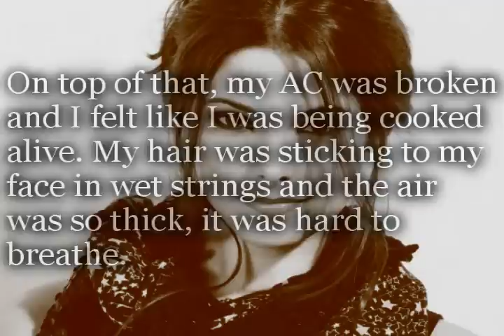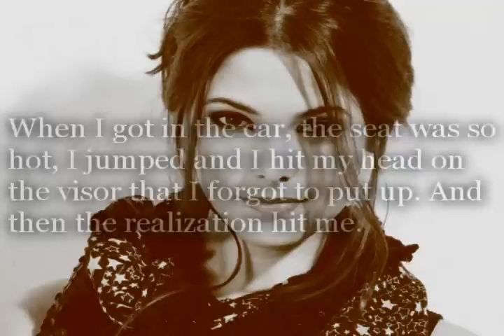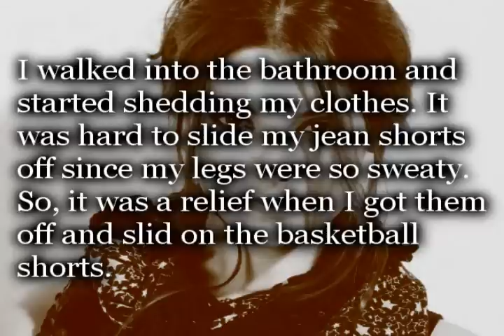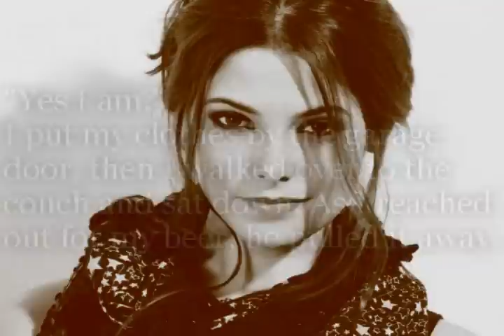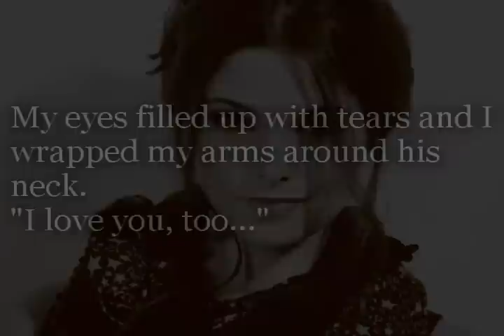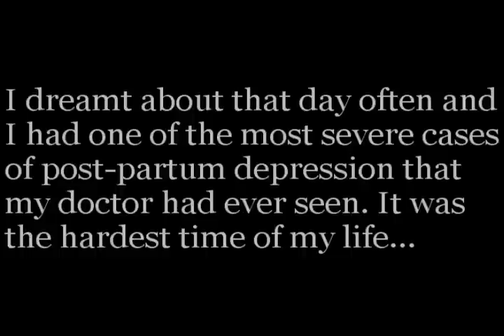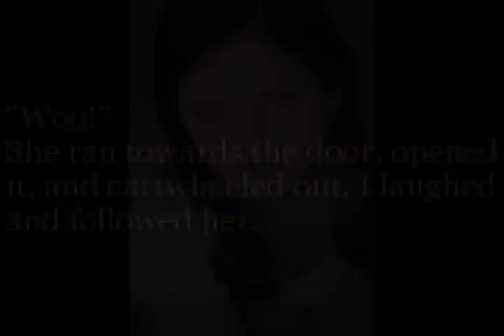Life Unexpected 1 "Hardest time of my life..."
So yeah, I'm having some writer's block with Silent Murder, that's why I'm past my 2 week deadline. I've literally done 2 whole episodes and scrapped them both because I hated them. Hopefully, third time's the charm ;) And this is exam week, so i get out at 10:50 everyday, plus I don't have school this friday or next monday, so I should be able to get a lot done.

I hope you enjoy the first episode of the new series. If you're wondering who the dude is, his name is Jared Padalecki. He plays on Sam Winchester on Supernatural and that scene is from 4x09.

PS: Just a word of advice, don't listen to I miss you by Aaliyah while you're watching, you might start crying, well, crying even more if you're not already. :'(